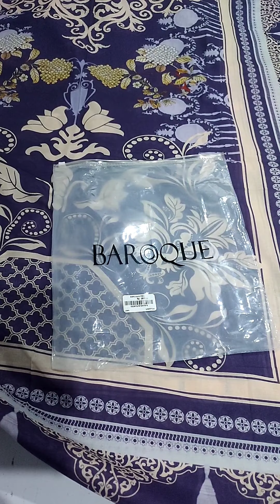Eden Robe, sapphire, Bareeze, Sana Safinaz all original brands available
bonanzasatrangi sapphire nishatlinen khaadipakistan limelight zeenwomen edenrobewomen warda almirah sanasafinaz asimjofa ethnicbyoutfitters zellburry beechtree bytheway zarashahjahan diners tawakkal wholesalerate cheaperprice wholesalemarket karachimarket shahalammarket azammarket lahoremarketBranded clothes ❤️❤️
✅Al-Barkat Suiting✅